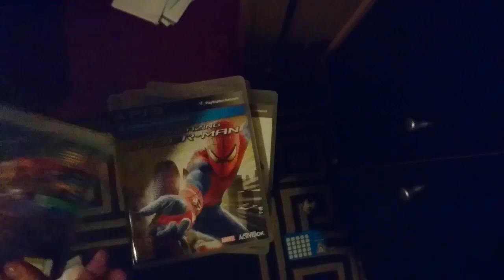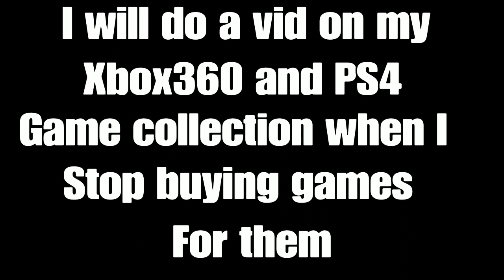MY PS3 GAME COLLECTION (2018)